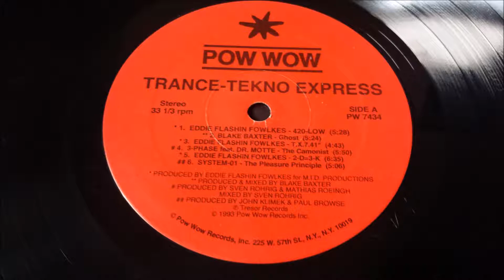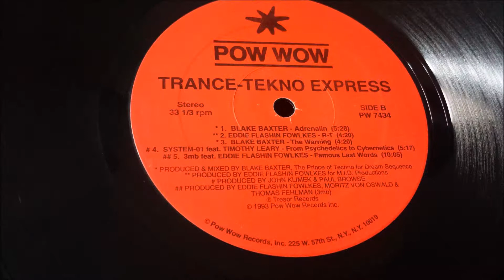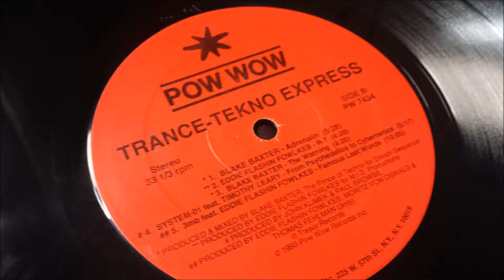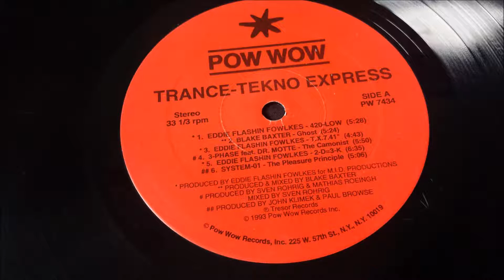Eddie "Flashin" Fowlkes - R-T